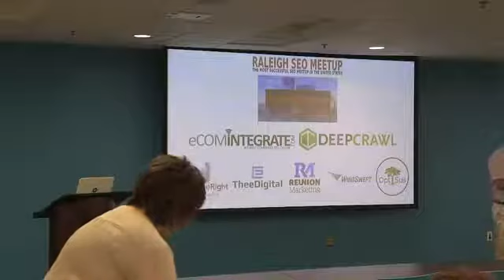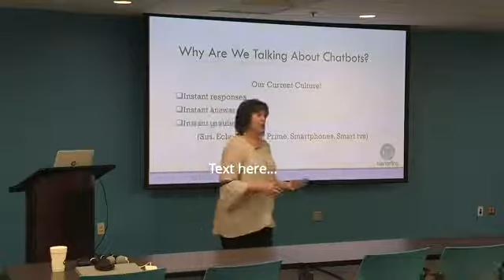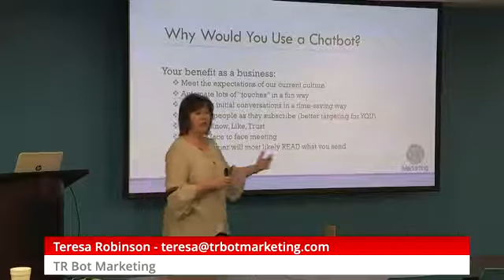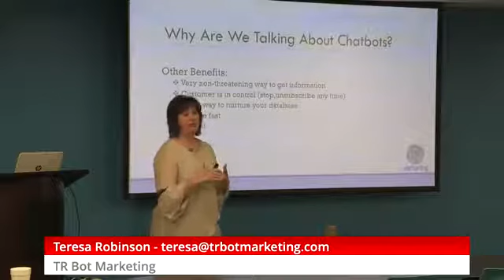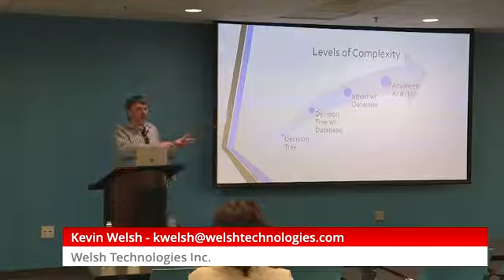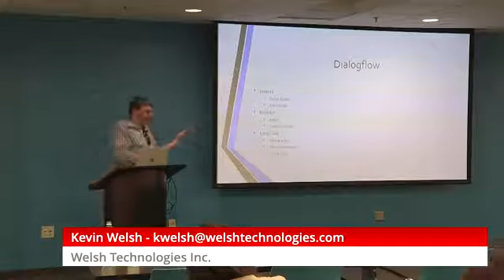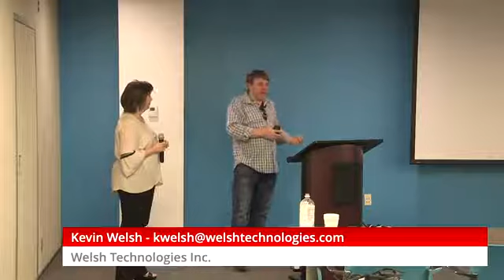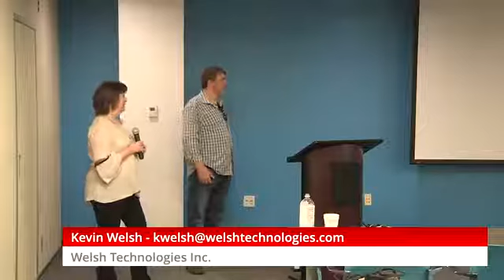The Bots Are Coming (Chat Bots)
This month, we will take a deep dive into the role of chat bots in digital marketing and SEO. From lead generation to sales, surveys to segmentation, chat bots can help your business serve your customers and increase engagement with your content.

We will be joined by Teresa Robinson and Kevin Welsh to learn how they each approach the creation of chat bots. This discussion will touch on using code with Dialogflow to build a custom integration with a database. However, we will begin by learning how a chat bot builder can automate customer service and lead generation.

This discussion will focus on the basics and intermediate opportunities for using chat bots. However, we will also touch on some of the more complicated possibilities for advanced chat bot development.

Teresa Robinson is the founding owner of TR Marketing, a boutique marketing agency specializing in helping businesses grow their database of customers - the equivalent of creating your own radio station! She does this through a technology stack of tools, one of which is chat bots. Teresa is one of the few chat bot builders in the area and is a Certified Manychat Agency Partner.

For just over 8 years, Theresa has owned a digital marketing agency. Before that, she spent 20 years working as a software tester.

Chat bots, when used for Messenger Marketing, are an incredible tool for lead nurturing. Theresa combines chat bots with other strategies, to grow her client’s lead lists:
From your website
Paid and Organic methods
Facebook and Instagram ads

Kevin Welsh launched Welsh Technologies, in 2004, a consulting and development shop that specializes in creating ecstatic clients, among other things. Over the years, the company has built tools for marketing, advertising, sales, inventory, manufacturing, finance, healthcare, politics and other sectors. Today Welsh Technologies primarily focuses on developing solutions around business intelligence, process management and mobile data acquisition, helping companies gather data so that decisions can be made based on one version of the truth. As the lead software architect for Welsh Technologies, his main roles include engaging with clients to analyze their needs, engineering creative solutions and then managing the development team as they bring them to life.

What you will learn in his talk:

Beyond decision-tree / linear chatbots
A few options for creating the smart backend for bots
The complexity involved in doing chatbots well

Also, you can always tweet your digital marketing questions @SEOMeetup